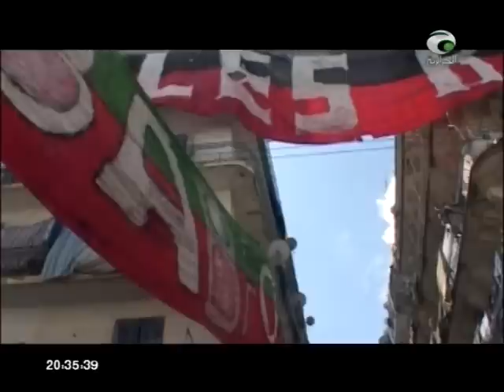تغطية انصار الاتحاد و انصار مولودية اجزائر / نهائي قريب